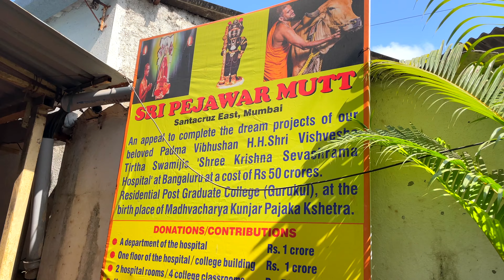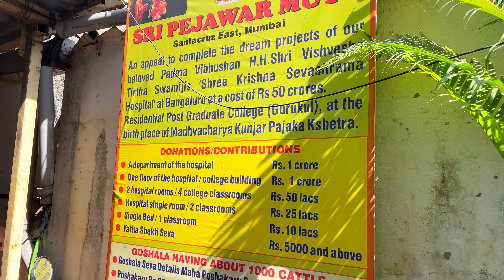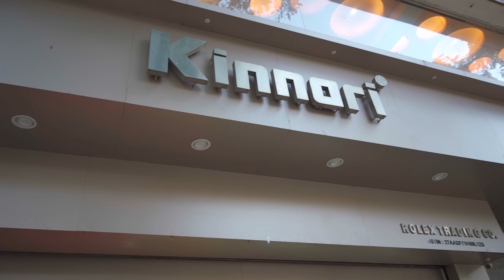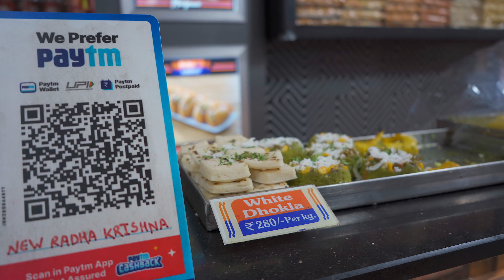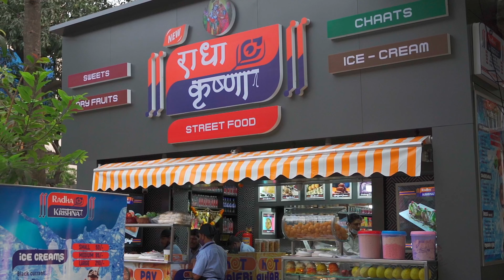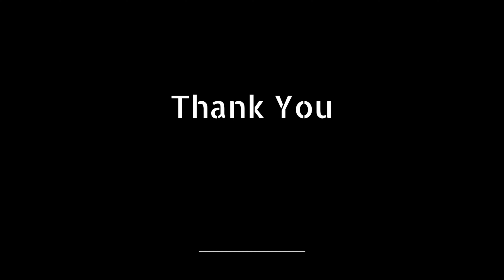Sri Pejawar Mutt Mumbai | Garden Vareli Sarees | Shopping Vlog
Firstly we went to pejawar mutt which is located at santa cruz east , mumbai. Inside this mutt there was temple too . People over are devotional to God and provide free services . They do lot of charity as well . It gave peace of mind and was totally relaxing. Next we had been to Kennari saree shop for some shopping. This is located at vile parle East, mumbai.It had collections of beautiful sarees .Right after that we want to shree radhe shyam sweets. It had sweets mixture and all kinds of chats. This is located at santa cruz east mumbai. Overall the day was fun and had an amazing quality time.